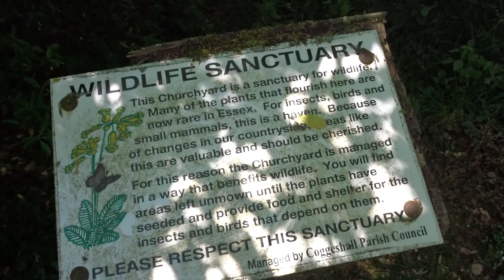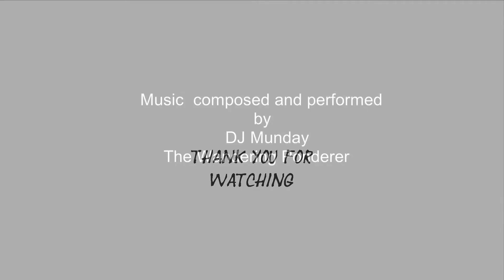40. Discovering The Hippo Tree!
David Returns to Coggeshall's St Peters Church. In the Church Yard He finds the Wild life Sanctuary, Ponders Artificial Intelligence, encounters Strange Fir trees and Discovers The Hippo Tree!